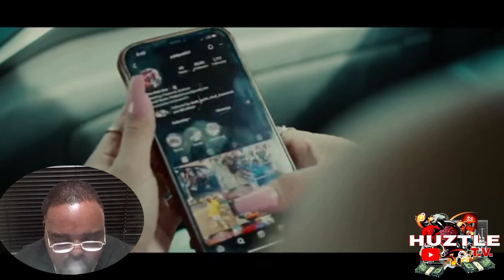BFRESH VS PAID PAT (ROUND2) NEW ORLEANS VS MEMPHIS